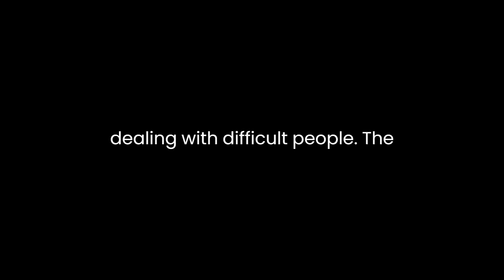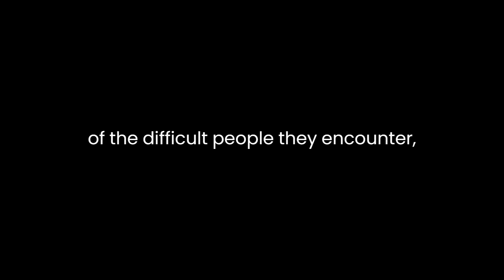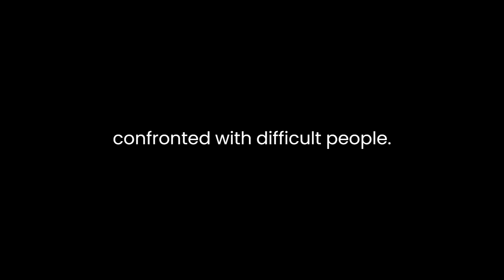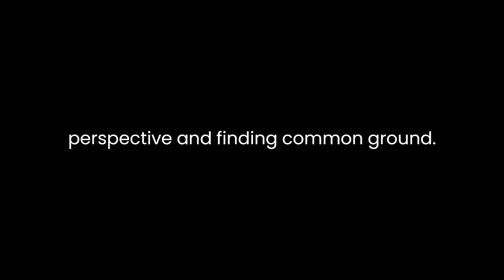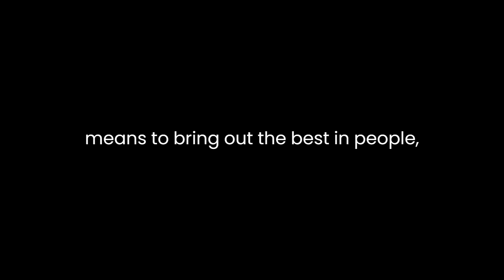"Dealing with People You Can't Stand" By Rick Brinkman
"Dealing with People You Can't Stand: How to Bring Out the Best in People at Their Worst" by Rick Brinkman is a self-help book that delves into the intricate dynamics of human interactions and provides practical strategies for navigating challenging social situations. In this literary analysis, we will explore the key themes and insights presented in the book.The central theme of Brinkman's book is the art of effective communication, especially when dealing with difficult people. The author categorizes these challenging individuals into ten different personality types, ranging from "The Tank" (assertive and aggressive) to "The Sniper" (passive-aggressive). By identifying these personality types and understanding their behaviors and motivations, Brinkman aims to empower readers with the knowledge and skills to manage and even improve these challenging relationships.One of the book's strengths is its emphasis on empathy and understanding. Brinkman encourages readers to step into the shoes of the difficult people they encounter, recognizing that everyone has reasons for their behaviors. This perspective helps individuals develop a sense of compassion and patience, allowing them to respond to difficult behavior more effectively. By acknowledging the emotions and needs of others, individuals can create a more harmonious environment.Brinkman's use of relatable anecdotes and examples throughout the book adds a practical dimension to his advice. Readers can easily relate to the scenarios presented, making it easier to apply the techniques in their own lives. For instance, the story of Jane, who deals with her critical boss by using the "Think-Feel-Need" framework, demonstrates the power of active listening and empathetic communication. By acknowledging the boss's concerns and needs, Jane is able to establish a more constructive dialogue.The "Universal Blueprint" concept is another noteworthy aspect of the book. Brinkman suggests that there is a common structure to effective communication, irrespective of the personality type you are dealing with. This structure involves understanding the other person's perspective, expressing your own concerns and needs, and finding a mutually beneficial solution. This blueprint can be a valuable tool in diffusing conflicts and facilitating better communication in any situation.Furthermore, the book encourages readers to cultivate self-awareness. By recognizing their own triggers and emotional responses, individuals can better manage their reactions when confronted with difficult people. The author emphasizes the importance of taking responsibility for one's reactions and choices, which empowers readers to maintain control in challenging situations.The book also offers insights into conflict resolution and negotiation. Brinkman provides strategies for turning potential confrontations into constructive conversations. He outlines the importance of active listening, summarizing the other person's perspective, and finding common ground. By shifting the focus from winning an argument to finding a solution that benefits both parties, individuals can foster healthier relationships.However, it is important to acknowledge some limitations of the book. Brinkman's categorization of people into specific personality types may oversimplify the complexity of human behavior. In reality, individuals may exhibit a combination of traits and behaviors, making it challenging to pigeonhole them into a single category. Additionally, while the book provides a wealth of strategies and techniques, the effectiveness of these methods may vary depending on the specific circumstances and the willingness of both parties to engage in the process.In conclusion, "Dealing with People You Can't Stand" is a valuable resource for individuals seeking to improve their interpersonal skills and navigate challenging relationships. The book offers practical advice and tools for understanding, empathizing with, and effectively communicating with difficult people. By emphasizing empathy, self-awareness, and a universal blueprint for communication, Rick Brinkman provides readers with the means to bring out the best in people, even when they are at their worst. While the book may not provide a one-size-fits-all solution for every situation, it equips readers with a comprehensive toolkit for managing the complexities of human interaction and conflict resolution.